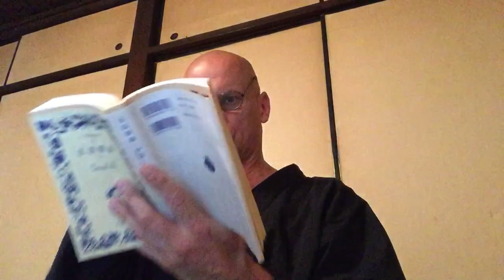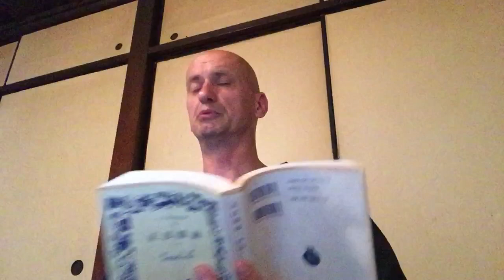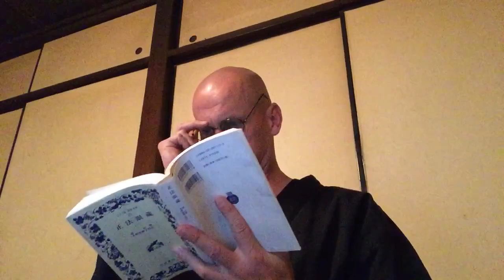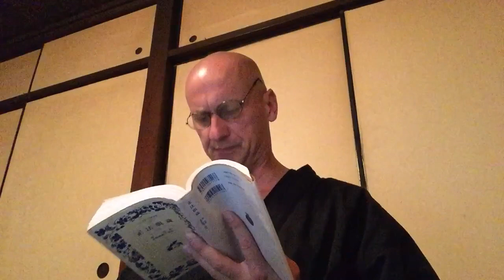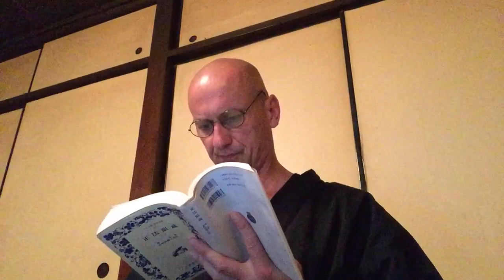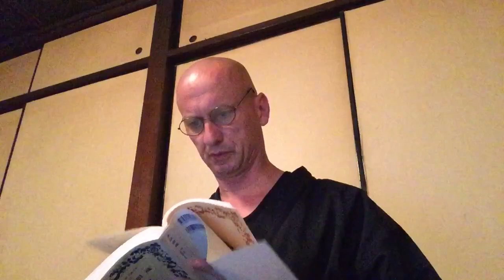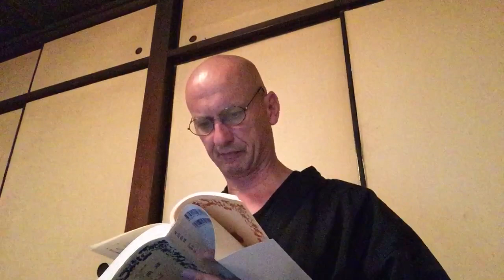正法眼蔵行持の講義 (Muho talks about Dogen's Gyoji chapter)、2019年5月24日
潙山のそのかみの行持、しづかにおもひやるべきなり。おもひやるといふは、わがいま潙山にすめらんがごとくおもふべし。深夜のあめの聲、こけをうがつのみならんや、巖石を穿却するちからもあるべし。冬天のゆきの夜は、禽獸もまれなるべし、いはんや人煙のわれをしるあらんや。命をかろくし法をおもくする行持にあらずは、しかあるべからざる活計なり。薙草すみやかならず、土木いとなまず。ただ行持修練し、辨道功夫あるのみなり。あはれむべし、正法傳持の嫡祖、いくばくか山中の嶮岨にわづらふ。潙山をつたへきくには、池あり、水あり、こほりかさなり、きりかさなるらん。人物の堪忍すべき幽棲にあらざれども、佛道と玄奥と、化、成ずることあらたなり。かくのごとく行持しきたれりし道得を見聞す、身をやすくしてきくべきにあらざれども、行持の勤勞すべき報謝をしらざれば、たやすくきくといふとも、こころあらん晩學、いかでかそのかみの山を、目前のいまのごとくおもひやりてあはれまざらん。
この潙山の行持の道力化功によりて、風輪うごかず、世界やぶれず。天衆の宮殿おだいかなり、人間の國土も保持せるなり。潙山の遠孫にあらざれども、潙山は祖宗なるべし。のちに仰山きたり侍奉す。仰山、もとは百丈先師のところにして、問十答百のしゅう子なりといへども、潙山に參侍して、さらに看牛三年の功夫となる。近來は斷絶し、見聞することなき行持なり。三年の看牛、よく道得を人にもとめざらしむ。

芙蓉山の楷祖、もはら行持見成の本源なり。國主より定照禪師號ならびに紫袍をたまふに、祖、うけず、修表具辭す。國主とがめあれども、師、つひに不受なり。米湯の法味つたはれり。芙蓉山に庵せしに、道俗の川湊するもの、僅數百人なり。日食粥一杯なるゆゑに、おほく引去す。師、ちかふて赴齋せず。あるとき衆にしめすにいはく。

Calmly imagine the ceaseless practice that was happening on Mount Isan long ago. What I mean by ‘imagine’ means thinking about how it would be for us today if we were residing on Mount Isan. The sound of the rain deep in the night was probably not just of water washing over the moss, for the rain would certainly have had the strength to bore through boulders. On the snowy nights in the dead of winter, the birds and beasts must have been scarce indeed, and how much less would there have been smoke from man-made fires to acknowledge human existence! It was a way of living that could not have been tolerated, were it not for the Master’s ceaseless practice in which he made light of his life whilst stressing the Dharma. He was in no hurry to cut down the undergrowth, nor did he engage in cutting down trees to clear the land for building. He just continued his ceaseless practice and simply did his utmost to practice the Way. What a pity that an
authentic Ancestor who had Transmitted, and kept to, the True Dharma came to undergo such hardships in such precipitous mountains! It is said that Mount Isan had many ponds and running water, so there must have been thick ice and dense banks of fog. Most people could not have tolerated such a secluded life,
nevertheless Isan transformed it into the Buddha’s Way and explored Its innermost purpose. Today, we are able to learn of his expressions of the Way and Its purpose because of the ceaseless practice that he did. Even though we may not be listening with a casual attitude, we still need to recognize our indebtedness to his strenuous efforts in ceaseless practice. When we hear about what he did and imagine the hardships he faced, how can those of us today who are heartfelt trainees possibly fail to feel pity for him? Due to the transformative power derived from Isan’s ceaseless practice of the Way, the winds cease their howling, the world remains intact, the palaces and dwelling places of the celestial community are tranquil, and the homelands of human beings are preserved. Though we may not be direct descendants of Isan, he will be our Ancestor in spirit.
Later, Kyōzan Ejaku came and served as Isan’s attendant. Kyōzan had previously trained with his late Master Hyakujō. Though he was a veritable Shariputra with a hundred responses for every ten questions, for three years he trained under and attended on Isan while doing his utmost to oversee his own buffalo. His was a ceaseless practice that has become extinct in recent times and
is no longer seen or even heard of. In tending to his buffalo for three years, there was no need for him to seek for a well-put expression of the Matter from someone else.

Gudo Nishijima’s translation can be found here (scroll down to “[234] We should quietly imagine…” )